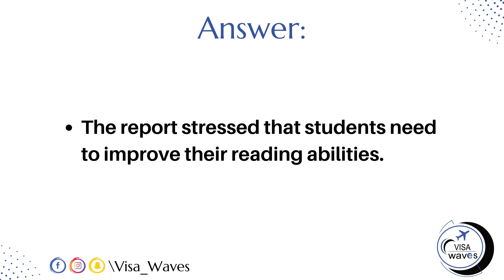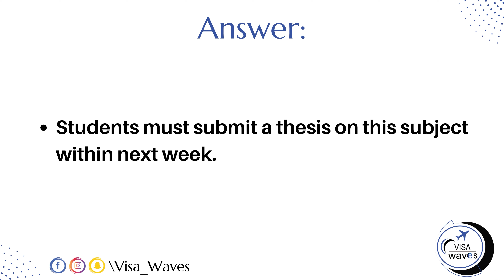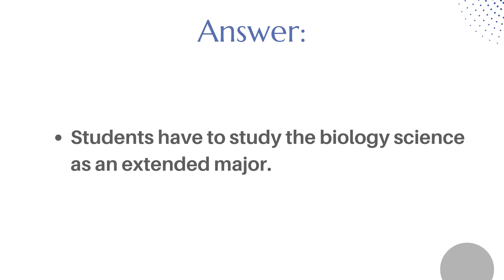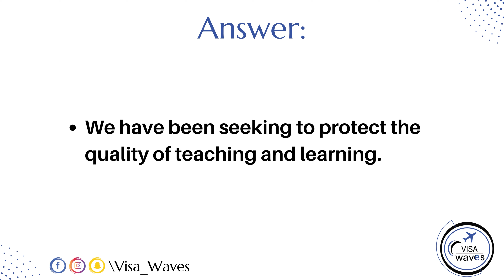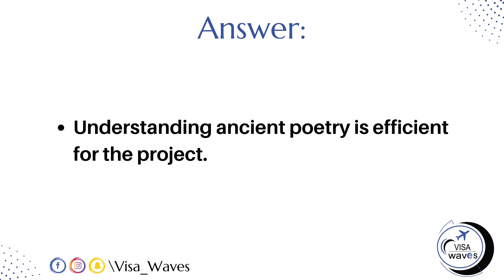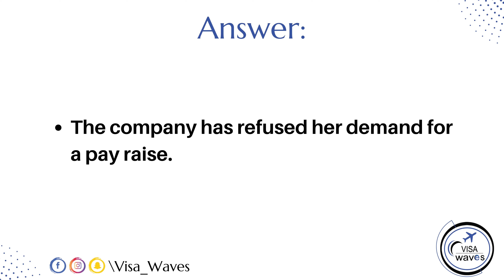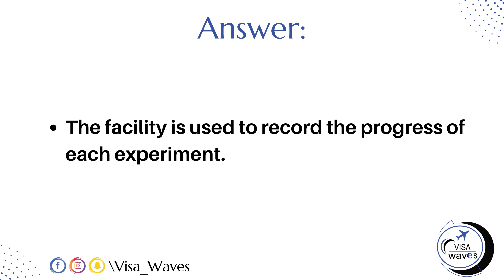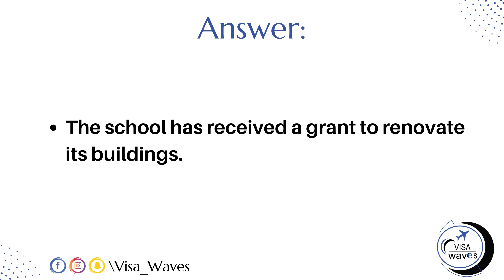PTE Write From Dictation - OCTOBER 2023 - Most Repeated